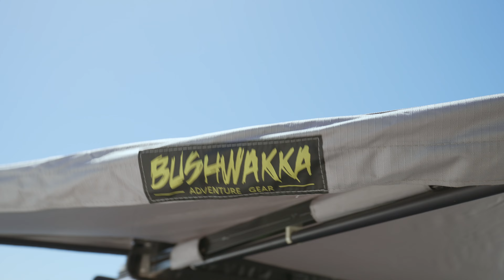A huge ROCK you can DRIVE ON!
As if Lucky Bay wasn't amazing enough, the surrounding area also boasts an absolutely epic challenge for fourbys!